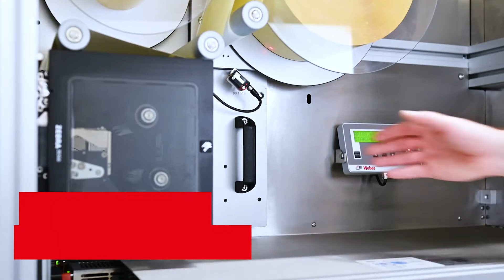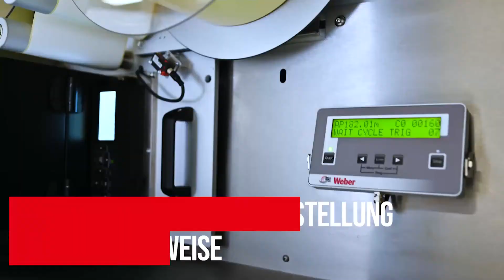Palettenetikettierer Legi-Air AP182RT mit rotierendem Spendestempel | Bluhm Systeme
Versandetikett, Inhaltsangaben, Warnhinweise: Manche Paletten müssen mit nicht nur mit zahlreichen verschiedenen Inhalten oder an unterschiedlichen Stellen gekennzeichnet werden. Auch die Formate der Etiketten können variieren. Für Paletten, die im Hoch- und Querformat sowie in Schrägstellung etikettiert werden müssen, wurden in der Vergangenheit oftmals mehrere Etikettierer eingesetzt. Das ist jetzt nicht mehr nötig: Denn dank seines rotierenden Spendestempels kann der neue Palettenetikettierer Legi-Air AP 182 RT des Kennzeichnungsanbieters Bluhm Systeme Etiketten vor dem Aufbringen auf die Paletten in drei verschiedene Positionen drehen.